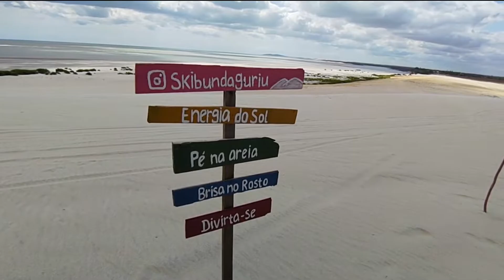COMO É O PASSEIO LADO OESTE EM JERICOACOARA? MANGUE SECO | DUNAS | LAGO GRANDE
Esse é o segundo vídeo da série de Jericoacoara, e vou te mostrar como é o passeio pelo lado Oeste. Nós optamos por fazer esse passeio de quadriciclo tornando bem mais interessante nossa aventura e conhecemos o Parque Nacional, mangue seco, balsa do rio Guriu, passamos pelas dunas e também o lago grande. É INCRÍVEL!!!  Indicamos a Jeri Férias que foi responsável pelos passeios e transfer e não tivemos nenhum problema.
Espero que tenham gostado do vídeo e não deixe de conferir o primeiro vídeo onde mostro a Vila e a Praia de Jeri.

EQUIPAMENTO:
• Gimbal DJI Osmo Mobile 6
• Iphone 11 – 128 GB
• Microfone sem fio para celular
• Bastão para Gopro
• Tripé para celular

SOBRE MEU CANAL:
Olá, sou Aglaupe Abreu, apaixonada por viagens, aventuras e a descoberta de novos lugares. Neste canal, você encontrará dicas valiosas sobre passeios, restaurantes, e atrações imperdíveis para quem deseja explorar esse Brasil e ter novas experiências. Cada vídeo é feito com muito carinho para ajudar você a planejar suas viagens e aproveitar ao máximo cada destino. Junte-se a mim nessa jornada e vamos desbravar o mundo juntos!